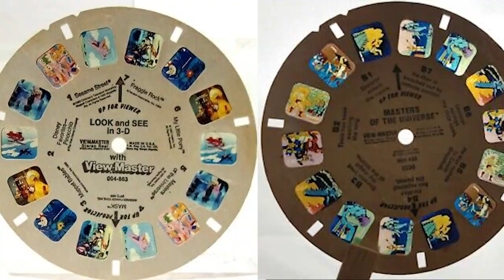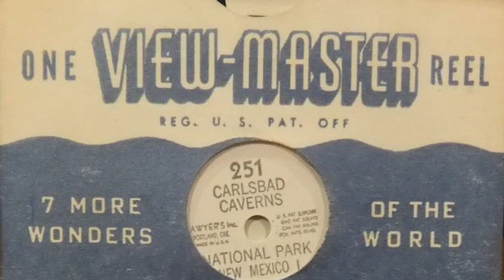IMACUM y Meyibó, Centro del Saber presentan: "Matarile: historia de juegos y juguetes retro"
Te invitamos a seguir la transmisión de "Matarile: historia de juegos y juguetes retro" donde en esta ocasión conoceremos un poco de la historia del juguete "View Master".
✔Se llevará a cabo este viernes 13 de enero a las 18:00 horas.